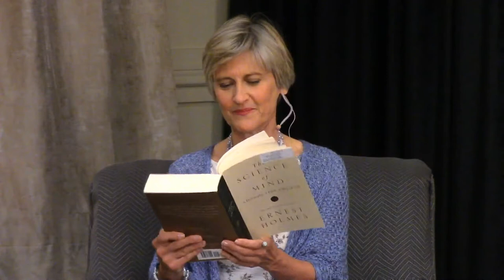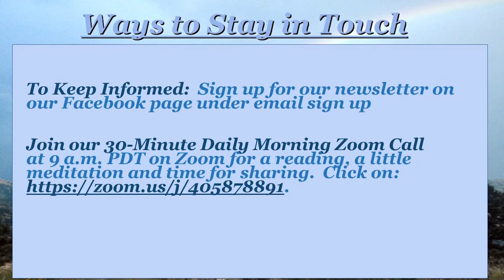Jean Houston, "The Lure of Becoming"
Jean Houston, "The Lure of Becoming",  at Center for Spiritual Living Rogue Valley, May 24, 2020, Science of Mind, Religious Science, Spirituality, Rev. Kimberly Hawkins Presiding Minister, Music: Anton Mizerak & Laura Berryhill